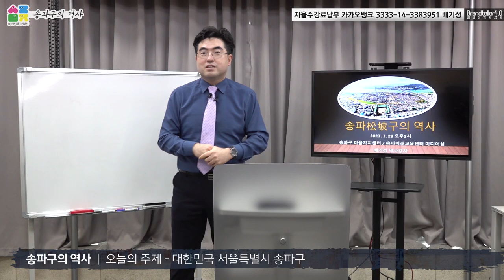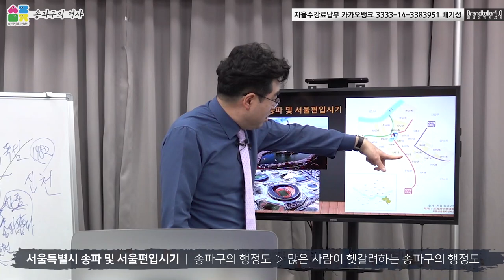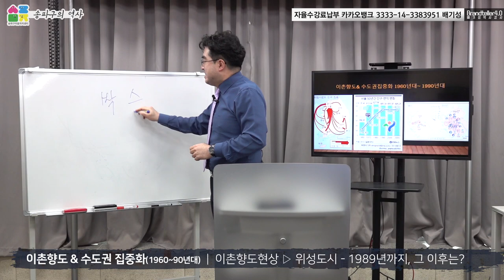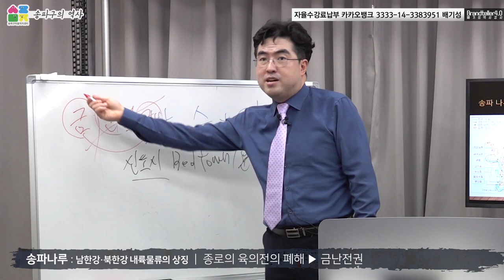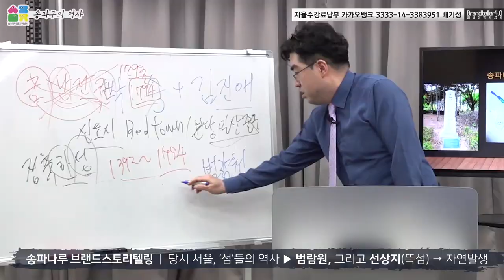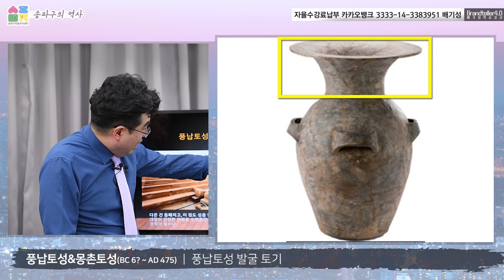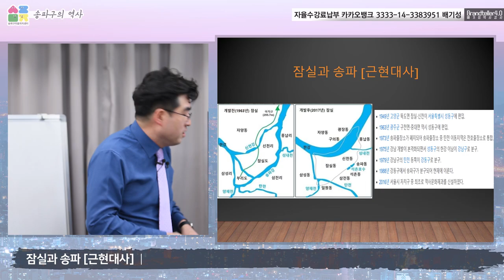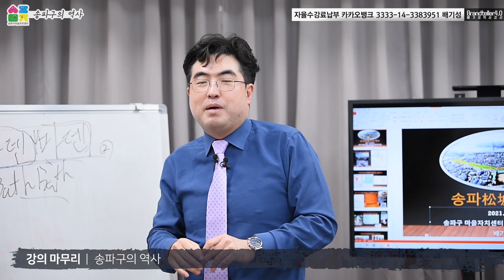서울 송파구의 역사 브랜드스토리텔링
잠실과 송파로 구성하는 역사이야기.
송파구 마을자치센터 에서 주최하셔서 2월 15일에 전격공개하는
배기성 역사강사의 송파구의 역사.
여러분의 많은 흥미를 불러일으킬 것입니다. ^^